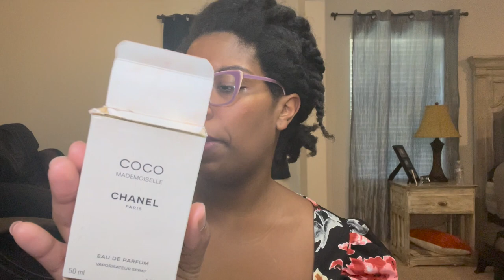Chit Chat While Styling Hair | Avoiding Family Messiness.. Press On Nails..The Strays.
I hope yall enjoy this chit chat!!

Timestamps
3:17 - Life Update
9:12 - What I'm Watching on YouTube
12:40 What I'm Watching on Netflix/Hulu

Intro: Music by Ryan Little - sunkissed.
EQUIPMENT USED
🔸 LAPTOP: MAC